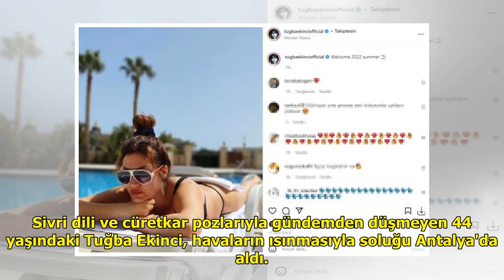Yaz sezonunu açan Tuğba Ekinci, bikinisiyle sere serpe uzanarak poz verdi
Sivri dili ve cüretkar pozları...